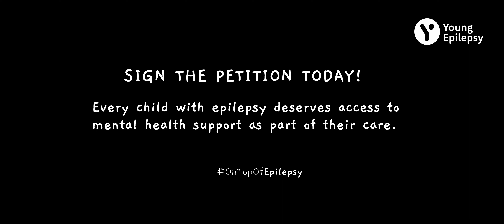Beth Dobbin: Anxiety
Olympic athlete Beth Dobbin shares her experience of epilepsy and anxiety and offers her tips on how to cope with this.